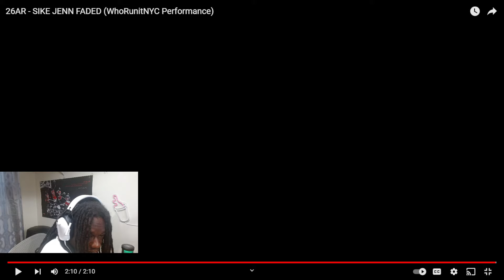26AR - SIKE JENN FADED (WhoRunitNYC Performance) | Dotty Reaction